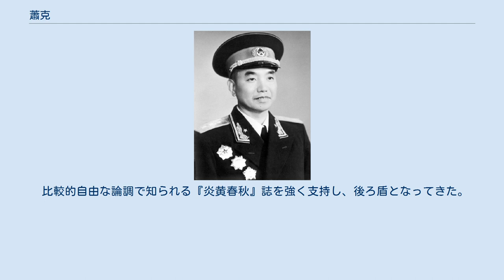蕭克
蕭 克（しょう こく、1907年7月14日 - 2008年10月24日）は、中華人民共和国の軍人。
中国人民解放軍の上将。
 1926年、国民革命軍に参加し、中国共産党に入党。
1927年、国民革命軍第24師連（中隊）長となり、北伐戦争と南昌起義に参加した。
土地革命戦争以後、湖南宜章黄沙堡遊撃隊隊長、中国工農紅軍第4軍連長、営（大隊）長、第1縦隊参謀長、第12師師長、紅1方面軍独立第5師師長、紅8軍軍長、紅6軍団軍団長、紅2方面軍副総指揮、紅31軍軍長を歴任する。
長征に参加。
 日中戦争時、八路軍第120師副師長、冀熱察挺進軍司令員、晋察冀軍区副司令員を歴任。
 国共内戦時、華北軍区副司令員兼華北軍政大学副校長、第4野戦軍参謀長兼華中軍区参謀長。
 中華人民共和国建国後、中国共産党中央軍事委員会軍訓部部長、中国人民解放軍訓練総監部副部長、部長、国防部副部長、中華人民共和国農墾部副部長、中華人民共和国軍政大学校長、国防部副部長兼軍事学院院長・第一政治委員を歴任。
1955年、上将の階級を授与される。
 第1回、第2回、第3回国防委員会委員、中国人民政治協商会議第5回全国委員会副主席、中国共産党第8回中央委員、第10回候補中央委員、第11回中央委員。
中国共産党第12回一中全会上において、中央顧問委員会常務委員に選出。
 紅6軍団軍団長任命時、僅か25歳であり、当時最年少の将軍だった。
読書を好み、漢詩を吟じたことから「儒将」と呼ばれた。
紅軍中の文化人として知られていたことから、賀竜の娘、賀捷生（後に少将）の名付け親ともなった。
建国後、長編小説「浴血羅霄」を執筆したが、1958年に教条主義として批判され日の目を見ず、1988年になって正式出版された。
 比較的自由な論調で知られる『炎黄春秋』誌を強く支持し、後ろ盾となってきた。
 息子は、蕭星華。